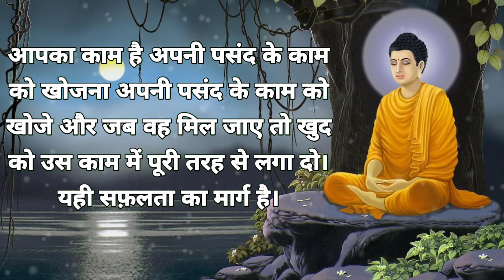| Jindagi Na Badal Jae Tab Kahna | जिंदगी ना बदल जाए तब कहना | Gautama Buddha Quotes in [HINDI]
This video Cover Topics 👇👇👇
1. Gautama Buddha Quotes in Hindi.
2. Gautama Buddha safalta Sutra.
3. Quotes Platform Hindi.
4. Quotes videos.
5. jindagi Na Badal Jae Tab Kahna.
6. जिंदगी ना बदल जाए तब कहना।
7. जिंदगी में सफल होना है तो ये विचार अवश्य सुनें।